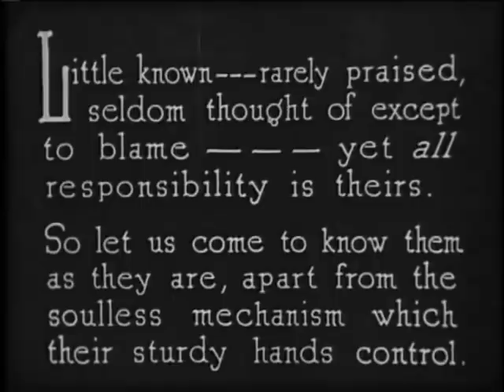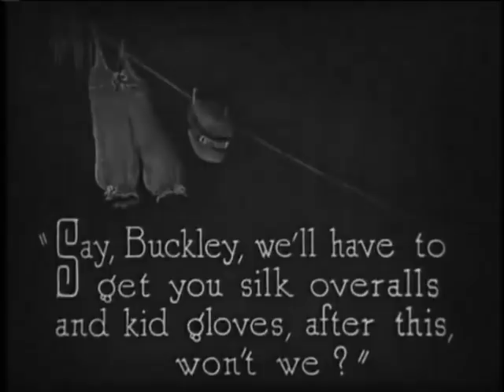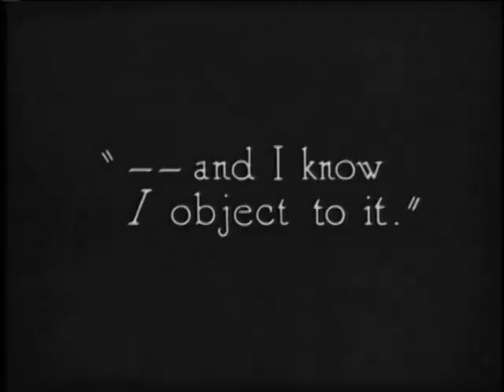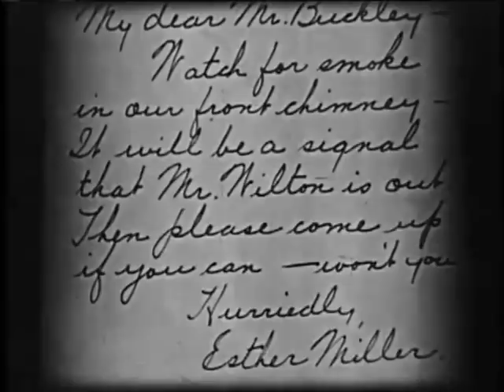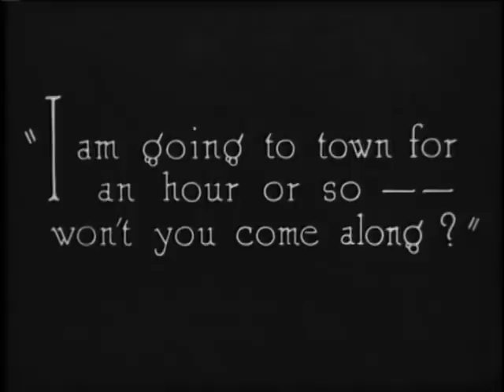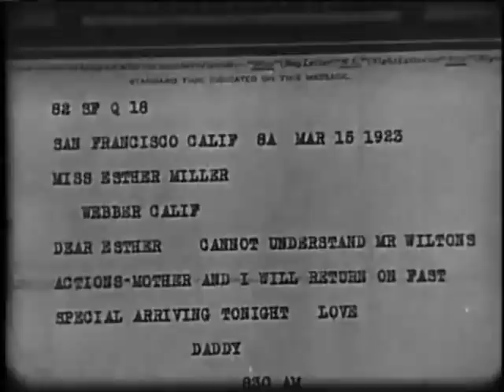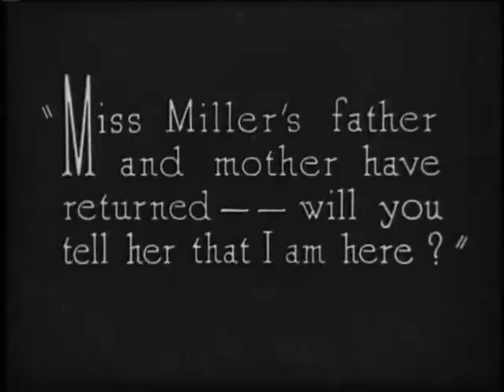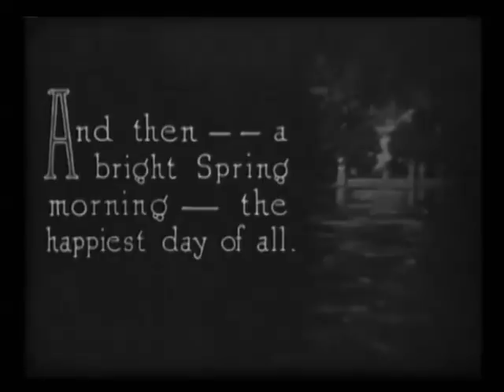"The West~Bound Limited" (1923)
"The West~Bound Limited" is a railroad drama directed by Emory Johnson featuring Ralph Lewis, Claire McDowell, Ella Hall, John Harron, Taylor Graves, Wedgwood Nowell, David Kirby, Richard Morris, Jane Morgan  and others.